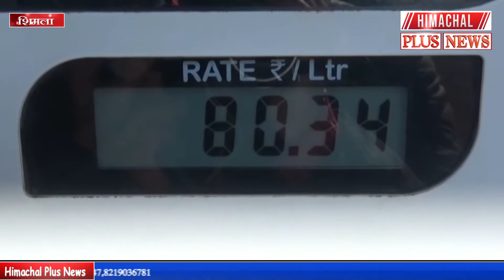शिमला : पेट्रोल डीजल के दामों में गिरावट के बाद राजधानी शिमला में लोगों ने ली राहत की सांस